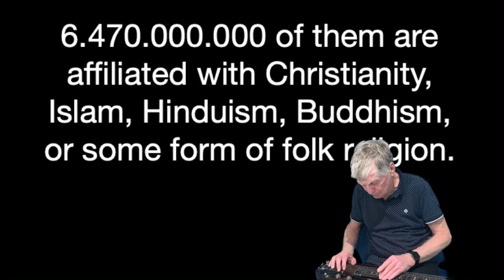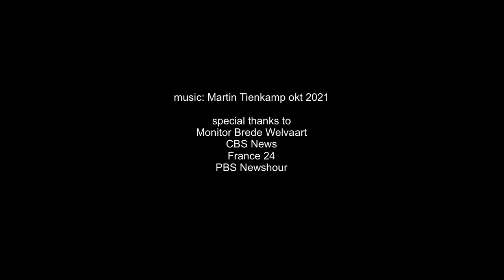Next step in Afghanistan: no school or university for women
This time a tribute to the many beautiful people Afghanistan (still) has. Especially for the women who are now extremely oppressed by being denied access to schools and university.
They live in a Black Night as the blues song says.

Instrumental with lap steel. guitar, harmonica, keyboards and synth. Images from Afghanistan by CNN, France 24, PBS.